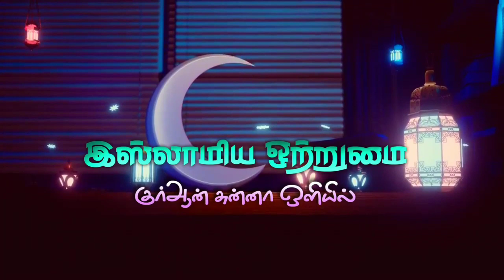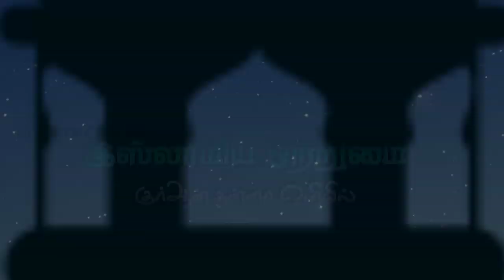ரமலானில் இறுதி செய்திகள் _ ᴴᴰ┇ABDUL BASITH BUKHARI┇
இஸ்லாமிய ஒற்றுமை
🔘தலைப்பு👇
💠ரமலானில் இறுதி செய்திகள்💠
♻உரை🎤
┇MOULAVI ABDUL BASITH BUKHARI┇
           ┇இஸ்லாமிய ஒற்றுமை┇
📲YouTube Like👇
📲Gmail I'D👇
          ┇இஸ்லாமிய ஒற்றுமை┇
                 ┇ALL PAGE LIKES┇